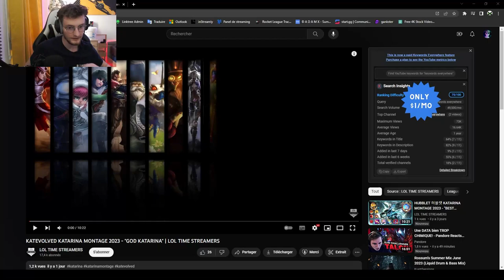React - KATEVOLVED KATARINA MONTAGE 2023 - "GOD KATARINA" | LOL TIME STREAMERS